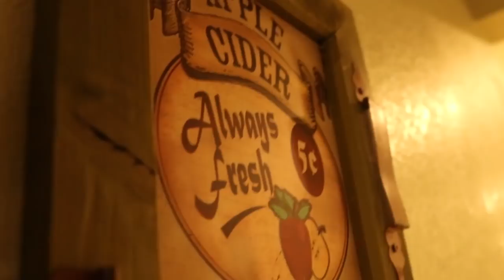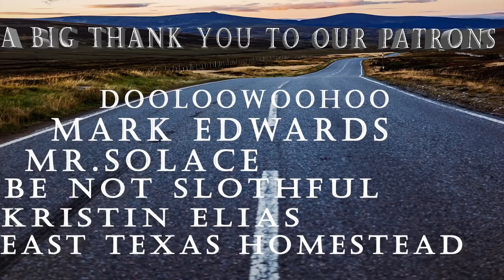Farm Kids Provide Milk For The Family:Milking Our Family Cow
Today’s video from The Texas Boys:

There used to be a time in America when kids were truly "needed" in the family.  They weren't just given menial-token chores to do.
They truly were a respected member of the family and in most cases this took place on family farms.  Families had to provide food, clothing, warmth for their households and the children grew up with a feeling of dignity and  self respect.  We read somewhere years ago, and remind ourselves and the children often that "we are not raising children, we are raising adults".  They do not need any encouragement to be silly, playful, and at times foolish children...that all happens naturally in the course of any day.  What they need is a kindhearted steady encouragement to grow and press forward to become the adults that they were designed to be.

Today the boys share with you their daily chore of milking our family cow.

Canon 80D we use

The Texas Boys are now on Steemit. We will blog here

The YouTube gear we use:

Rode Mic

Rode Mic bracket for Cannon

Cannon Vixia HF R700

The Boys use Thrive Life Food weekly in meals and for food storage.

Thrive Life Food is a great option for food storage 25 year shelf stable high quality freeze dried food.

Mark Edwards
Dooloowoohoo
Garrett and Kristen Elias
Edddie Beloate

Want To Support Us For FREE?!!! Shop from this general link on Amazon.

The Market Gardener by JM Fortier

Premier 1 electric poultry netting

The YETI mic we use for our live shows

YETI Case

Wanna buy the incubator we use

If you are interested in use this link to get $5 off your first order

Humidity Meter

Just four Texas brothers trying to homestead! Sit back and enjoy while we learn and enjoy the simple life together! We love making videos.

We raise goats, laying hens, meat birds, meat rabbits and mascovy ducks on our 5 acre homestead. We are planting fruit trees on contour, using swales to develop a sustainable food forest. While using our goats to clear land and our chickens to fertilize and till the ground, putting our animals to work for us implementing permaculture to maximize our efforts.

We hope you enjoy our videos and learn together with us since we are just getting started.